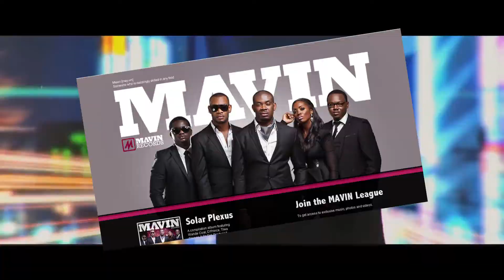History of Wande Coal - Discography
Wande Coal is such an exciting artiste. In Wande Coal's playback, we went all the way back to his "Ololufe" and "Been long you saw me" days.  Check out Wande Coal's evolution in the music industry.